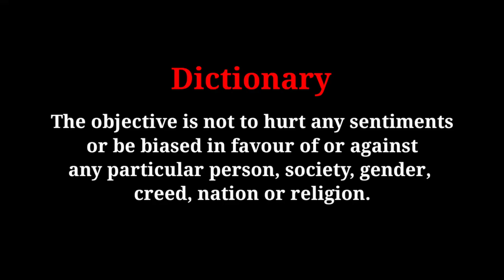let's play BGMI | very funny intro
Title: "Only 8 Kills for CHIKENDINNER ft. Andrew Tate"

In this action-packed YouTube video titled "Only 8 Kills for CHIKENDINNER," you'll witness an exhilarating gaming session featuring renowned gamer CHIKENDINNER, alongside special guest Andrew Tate. Brace yourself for a thrilling adventure as they dive into a highly competitive battle royale game.

Join CHIKENDINNER, a celebrated gaming personality known for their exceptional skills and strategic gameplay, as they team up with Andrew Tate, an influential figure in the world of combat sports and a passionate gamer. Together, they embark on a quest for victory, aiming to secure the coveted "chicken dinner" title.

With only 8 kills throughout the entire video, this gameplay stands out for its unique challenge. Despite the limited kills, CHIKENDINNER and Andrew Tate showcase their unparalleled teamwork, quick reflexes, and tactical decision-making. Witness their seamless coordination, as they communicate and strategize to outwit their opponents and outmaneuver them in intense firefights.

As you watch the video, you'll be treated to high-octane action sequences, breathtaking gunfights, and heart-pounding moments of suspense. The gameplay is expertly edited to highlight the most intense and exhilarating moments, keeping you on the edge of your seat throughout.

"Only 8 Kills for CHIKENDINNER ft. Andrew Tate" offers a glimpse into the world of professional gaming, where skill, precision, and teamwork are paramount. Whether you're a fan of CHIKENDINNER, Andrew Tate, or simply an enthusiast of competitive gaming, this video promises an unforgettable experience filled with adrenaline-pumping moments and jaw-dropping gameplay.

Don't miss out on this extraordinary gaming collaboration as CHIKENDINNER and Andrew Tate show you what it takes to dominate the battlefield with only 8 kills. Get ready for an epic gaming adventure unlike any other!